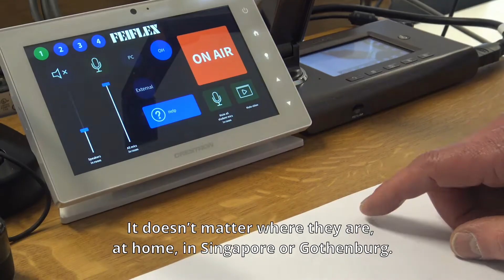Educational institution, FEI, creates digital interactive classrooms with Vidyo technology.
To execute courses FEI utilise Vidyo technology to combine traditional classroom teaching and distance learning, enabling students to study at their convenience whether this is onsite at FEI, at home, in the office or out on location.